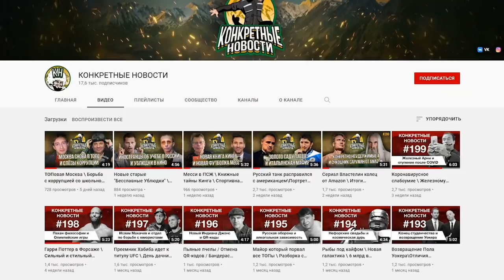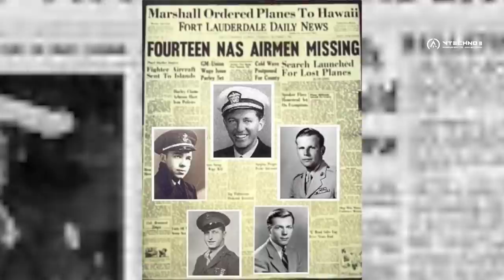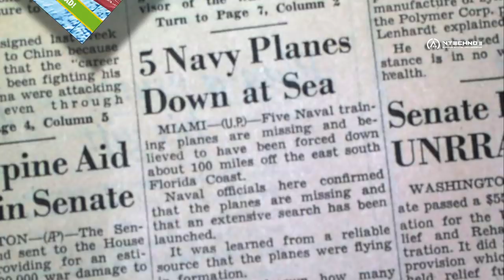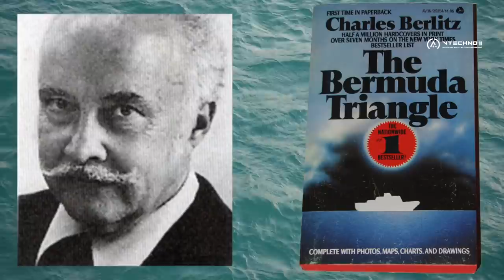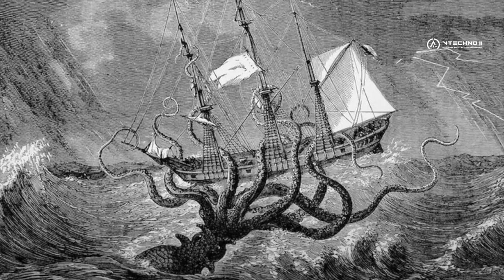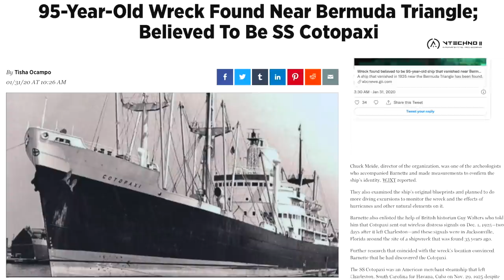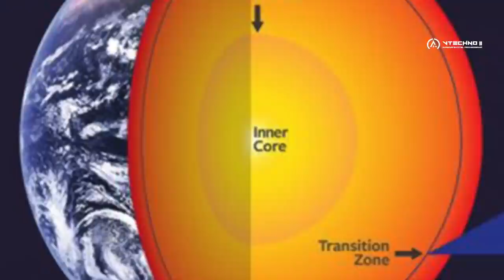"РАЗОБЛАЧЕНИЕ ТАЙН БЕРМУДСКОГО ТРЕУГОЛЬНИКА" - КАК ЭТО БЫЛО НА САМОМ ДЕЛЕ